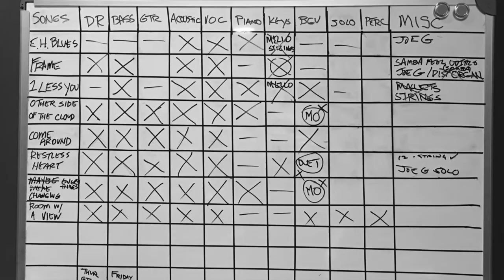Tony Lucca 21 Questions Album Cycle (prt. 2)